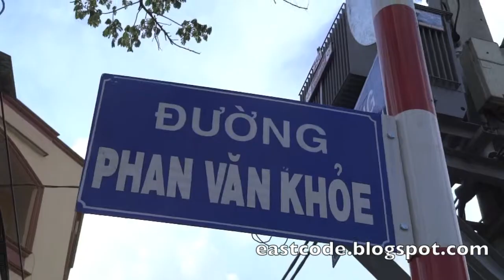shops at Phan Van Khoe road around Cho Lon Saigon